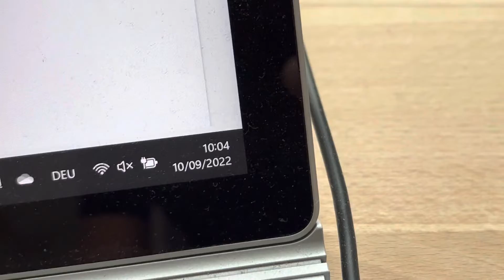20220910 Natur Vogelwarte Luzern Vogelgesang Falkenplatz Schwanenplatz Flamur Shala